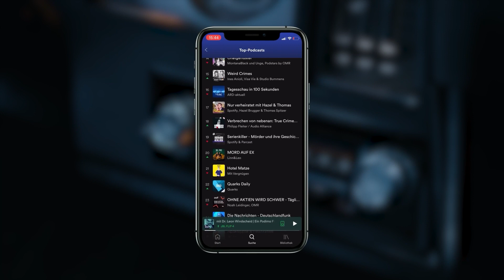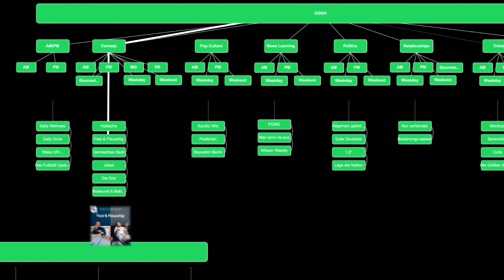Spotify Perfect Match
Deutscher Mediapreis 2022 Shortlist Mediaidee Audi